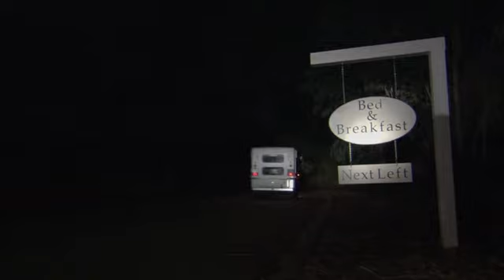borat letolt gatya